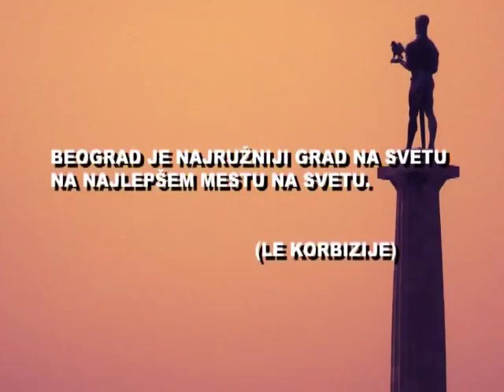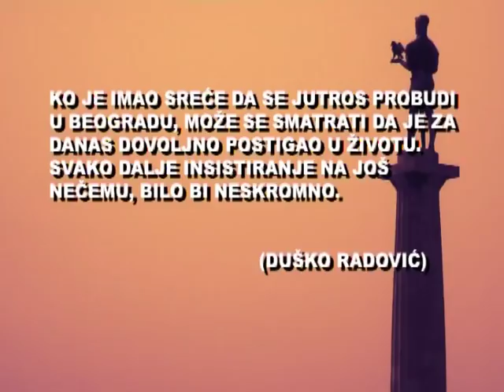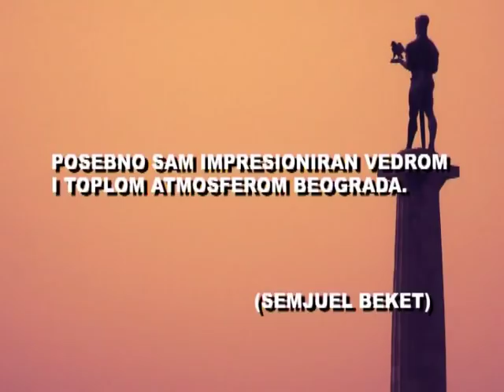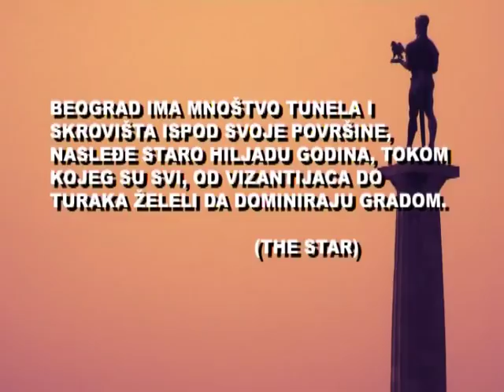EMISIJA UZ JUTARNJU KAFU 01.03.2018. TANJA PAŠIĆ